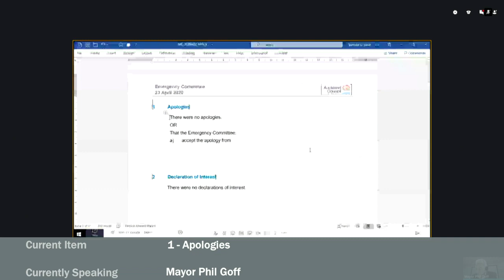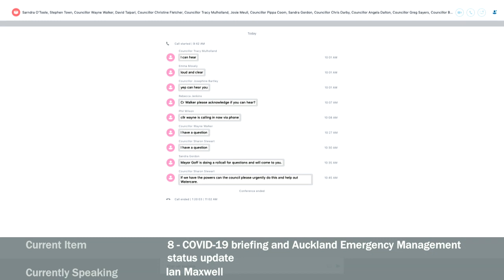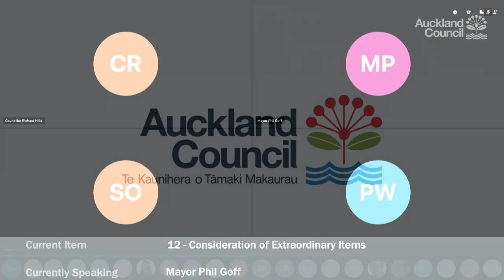23.04.2020 Te Kāhui Ngārahu - Emergency Committee